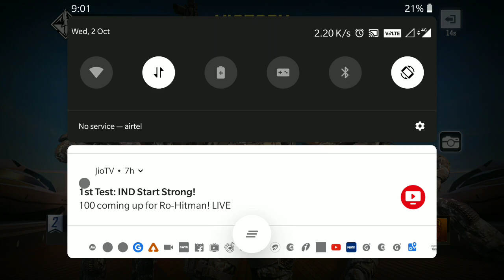Pubg chodo call of duty khelo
I am a noob , this is my first experience with call of duty